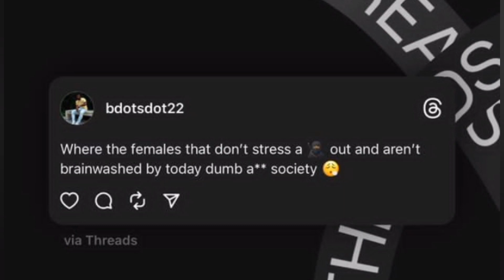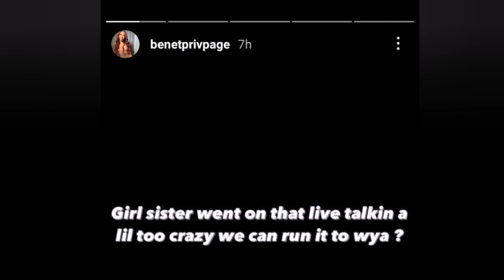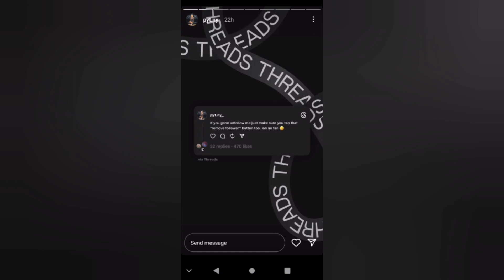& @itsyagirlnyema Said This About @AmbByrd@benetnicolee @famousnunu🍵🥵